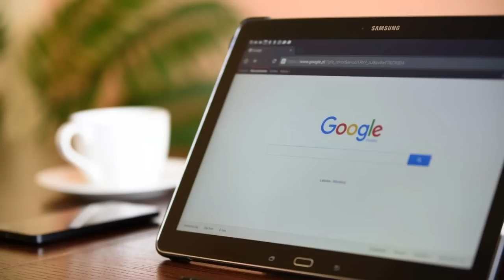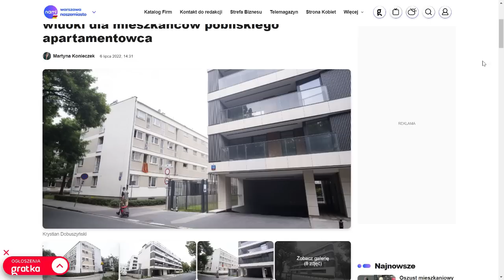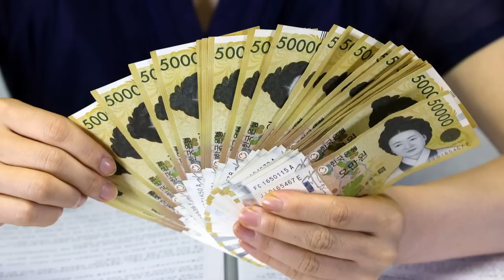10 najciekawszych newsów tygodnia (19/07/2022)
Od komara, który pomógł złapać złodzieja, po matkę, która nazwała córkę dziwnie i teraz się złości bo nikt nie wie jak wymawiać jej imię, zapraszam was na kolejne zestawienie 10 najciekawszych newsów tygodnia.

Muzyka w tle:
(biblioteka YouTube)

Pozdrawiam,
Jacek Makarewicz